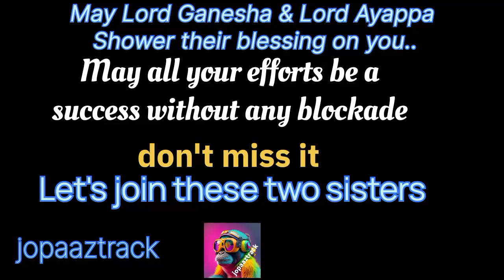Kumari Vismaya/Kumari Akshaya d/o VETERAN AIR WARRIOR MANIKANDAN/INDIAN AIR FORCE